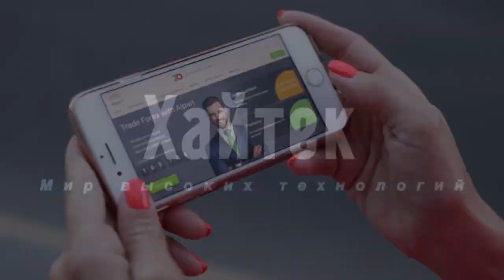Исследование: антидепрессанты, загрязняющие окружающую среду, сводят раков с ума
Антидепрессанты и другие лекарства могут помочь пациентам преодолеть различные состояния, но, попадая в окружающую среду в результате неправильной утилизации, таблетки наносят много вреда. Согласно новому исследованию, раки, подвергшиеся воздействию антидепрессантов через загрязненную воду, ведут себя более «смело», быстрее выходят из укрытия и тратят больше времени на поиски еды.